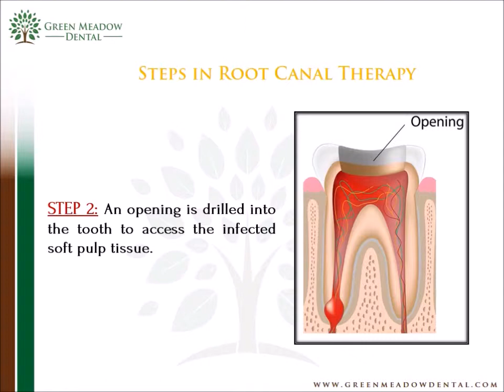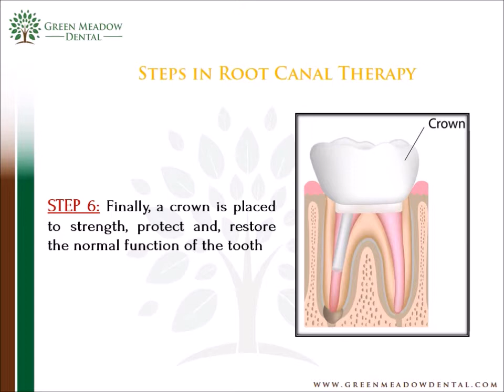Step-by-Step Guide to Root Canal Treatment by Rocky Hill 06067 Dentist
If you are about to go for your first Root Canal treatment, you'll feel pretty apprehensive about the whole thing , especially with all the stories floating around! Knowing what will happen before time is more than half the battle won!

In this video, Newington CT, dentist , Dr. Ranjith Mukund explains in detail the steps involved in Root Canal treatment and what you should expect at the dental office.

Come down to Green Meadow Dental to experience the best dental care by our friendly and experienced staff in a home like environment. We strive to give you the highest quality of service and make your visit an enjoyable one.

Green Meadow Dental is located at 3579 B Berlin Turnpike, Newington, CT 06111 and services patients from the surrounding towns including Kensington, Weathersfield and Farmington.

We have busted the myths on Root Canal Treatment! Read our blog to know more